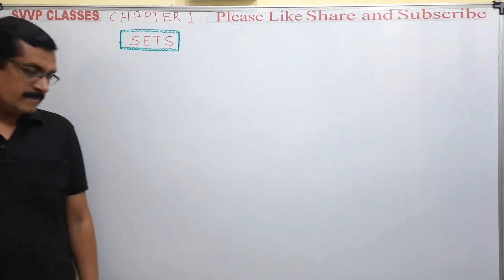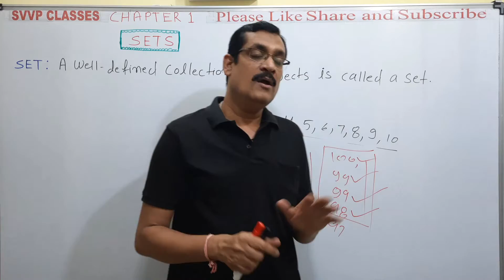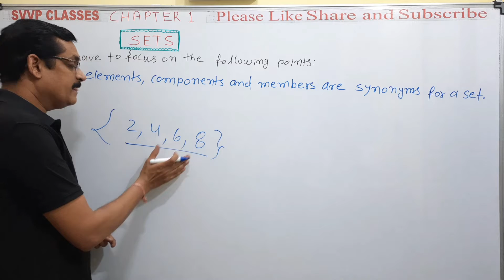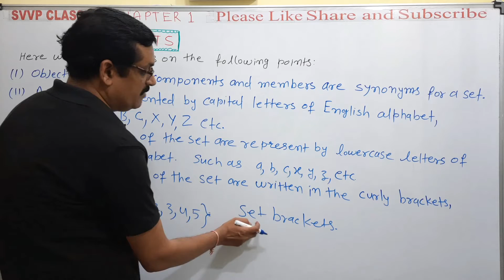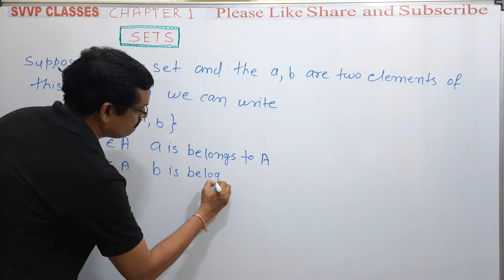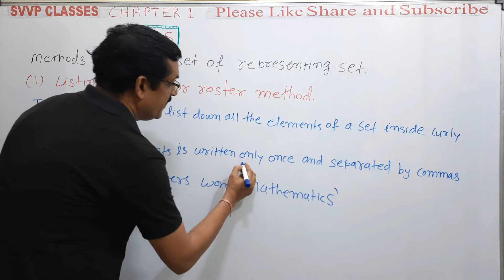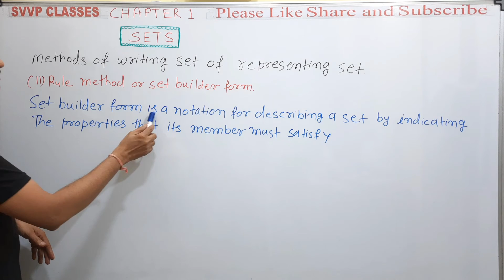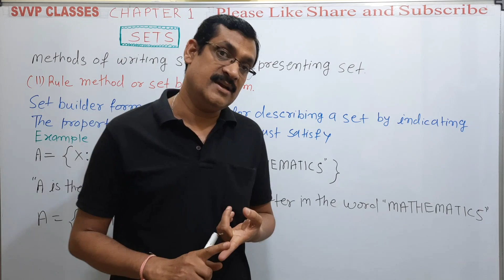class 11th maths ncert solutions chapter 1 exercise 1.1 Basics and concepts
class 11th maths ncert solutions chapter 1 exercise 1.1 Concepts & Basic
Sets class 11th maths ncert solutions chapter 1 exercise 1.1 Basic and concept.
I have given basic information about the set in this video. Which is necessary to solve the questions of exercise 1.1

In this video you will learn about Sets and their representation ; also about Mathematical sets.

In this video you will learn about class 11 chapter 1 Sets and their representation ; also about Mathematical sets

In this video, I taught Sets Chapter 1 Exercise 1.1 All basics, Q1, Q2 of class 11 Ncert.
Iss video mein maine aapko Sets chapter ke saare basics btaye hue hai and Exercise 1.1 ke Q1 and Q2 bhi karaye hue hai.

About MathsTeacher: In this channel I will teach full course of Maths class 10 and 11. My aim is to provide quality education to students. I do not rush while teaching rather take time to explain each and every step. Happy Learning !

Our Tagline: Quality Education, Better Results